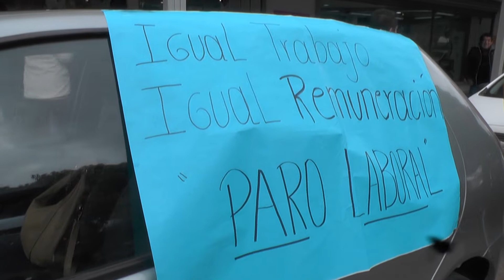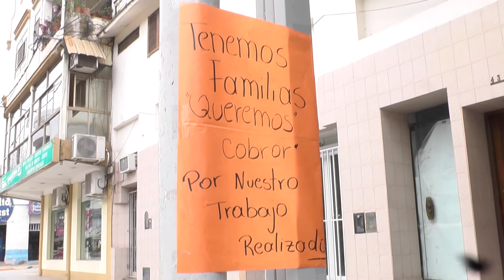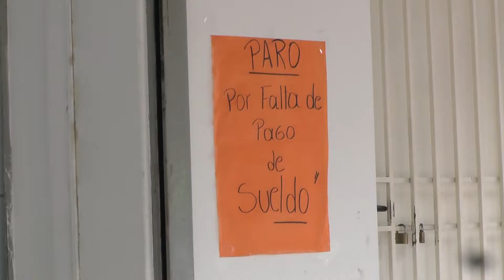Empleados de Ribeiro están en Huelga por Incumplimiento de contratos